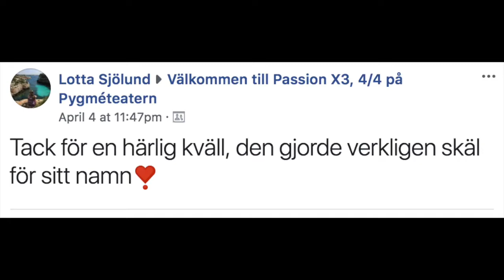Passion x3 - publikreaktioner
Smakprov på musik och publikens åsikter om Passion x3 - premiären på Pygméteatern 4/4. Passion x 3 är en interaktiv musikföreställning
 om att våga följa sina passioner, och vägra vara den duktiga flickan. Medverkande: Eva Hillered, Maria Blom, Birgitta Henriksson, Hasse Larsson, Lunau & Sund. Regi: Hanna Melanton Appelfeldt, Regihjälp: Karin Holmberg. Musik från CD:n New Me, producerad av Peter Sund